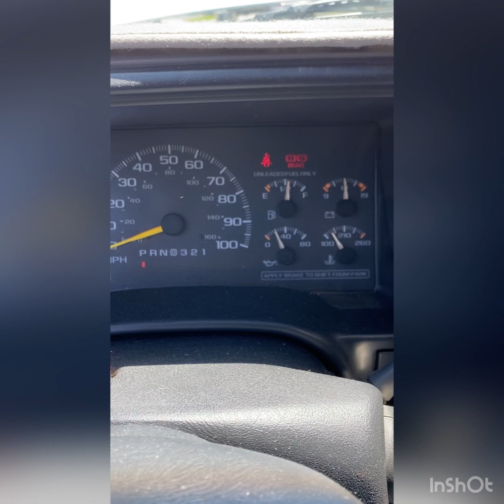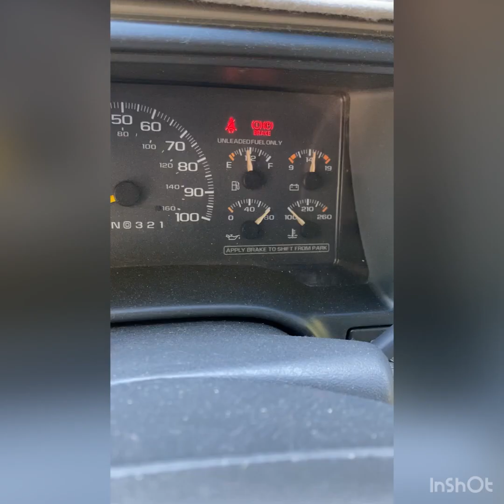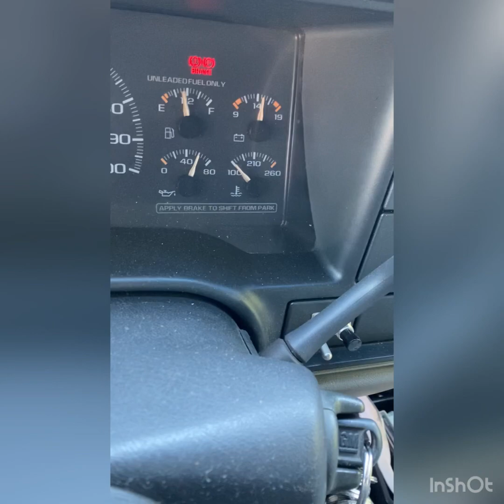Oil pressure problems